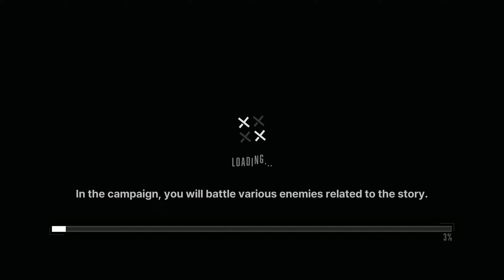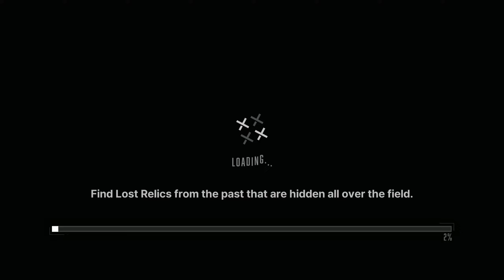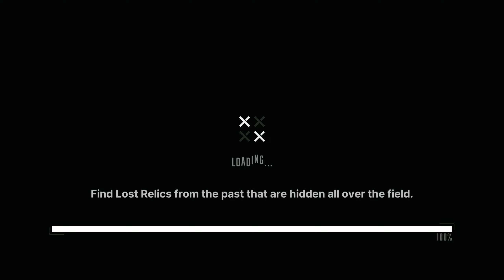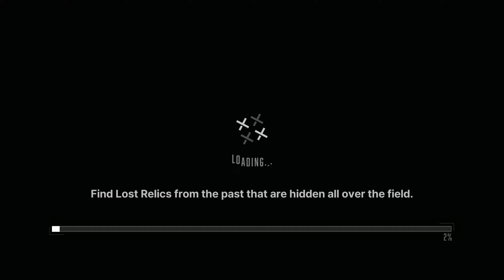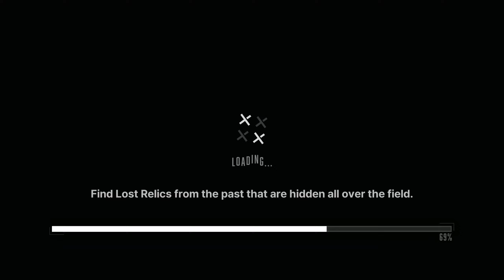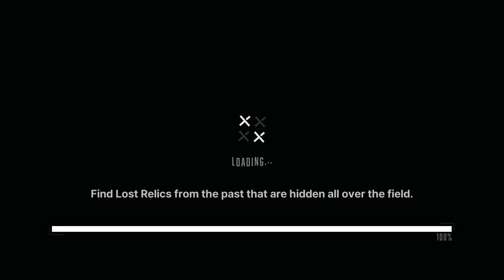GODDESS OF VICTORY: NIKKE | Chapter 07 [Reunited] (Japanese Dub)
Playing Chapter 07 [Reunited] from GODDESS OF VICTORY: NIKKE using the emulator LDPlayer in widescreen mode.

00:00:00 Stage 7-1
00:01:17 Lost Relic #1 (Call Log 028594)
00:01:30 Stage 7-2
00:02:53 Stage 7-3 Pre Cutscene
00:03:32 Stage 7-3
00:04:38 Lost Relic #2 (Courthouse Blueprint)
00:04:53 Stage 7-4
00:06:16 Stage 7-5
00:07:41 Stage 7-6
00:09:32 Stage 7-6B-1
00:10:52 Stage 7-6B-2
00:12:10 Stage 7-6B-3
00:13:52 Lost Relic #3 (Survival Guide 01)
00:14:12 Stage 7-6A-1
00:16:26 Stage 7-6A-2
00:18:44 Stage 7-6A-3
00:21:07 Stage 7-7
00:22:36 Stage 7-8
00:23:47 Stage 7-9 Pre Cutscene
00:26:08 Stage 7-9
00:27:49 Lost Relic #4 (Church Blueprint)
00:28:02 Stage 7-10
00:29:22 Stage 7-11
00:30:47 Stage 7-12
00:32:29 Stage 7-12 Post Cutscene
00:34:45 Stage 7-13
00:36:04 Stage 7-14
00:37:18 Lost Relic #5 (Survival Guide 01)
00:37:28 Stage 7-15
00:39:40 Stage 7-16
00:40:55 Stage 7-17
00:42:02 Stage 7-18 Pre Cutscene
00:43:30 Stage 7-18
00:44:48 Lost Relic #6 (White Snow Soundtrack)
00:45:04 Lost Relic #7 (Nikke Subject Recruitment)
00:45:19 Lost Relic #8 (After World Recruitment)
00:45:33 Stage 7-18B-1
00:46:55 Lost Relic #9 (50 Gems)
00:47:05 Stage 7-18B-2
00:48:51 Stage 7-18A-1
00:51:07 Stage 7-18A-2
00:53:26 Stage 7-19
00:54:52 Stage 7-20
00:56:29 Stage 7-21 Pre Cutscene
00:58:03 Stage 7-21
00:59:49 Lost Relic #10 (White Snow Soundtrack)
00:59:59 Lost Relic #11 (2200 Credits)
01:00:09 Stage 7-22
01:01:53 Stage 7-23
01:03:14 Boss 7-24 Pre Cutscene (Snow White battles Modernia)
01:07:14 Rapi, Anis, and Neon join the battle
01:08:06 Boss 7-24 (Modernia D.M.T.R.)
01:11:00 Modernia's helmet breaks and the Commander recognizes Modernia's face
01:12:26 Commander tries to call out to Marian
01:13:49 Rapis, Anis, Neon, Snow White, and the Commander escape to a nearby bunker after Modernia explodes with dark energy
01:16:33 Commander gives his exoskeleton to Snow White to get help
01:18:44 Ludmilla and Alice come to the rescue